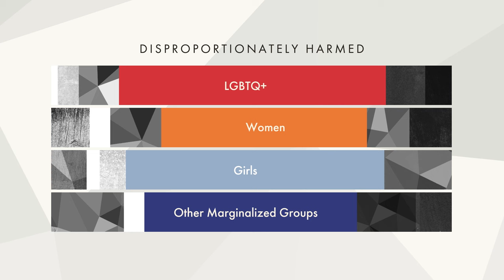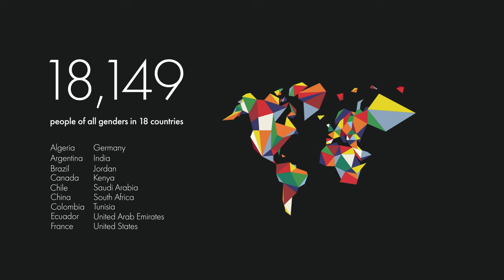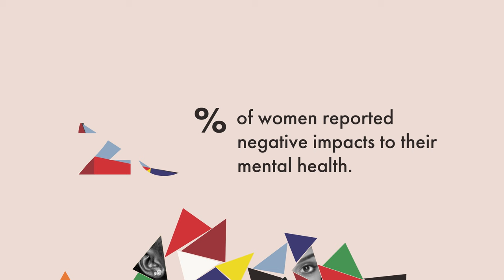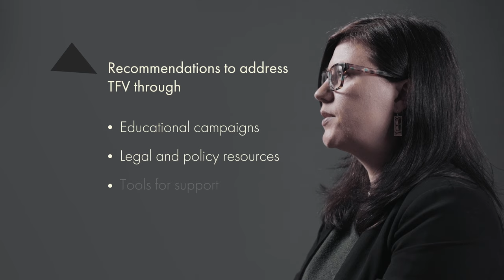Supporting Safer Digital Spaces — Introducing CIGI’s Special Report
Technology-facilitated violence (TFV) is recognized as one of the most widespread forms of interpersonal violence that impacts women and LGBTQ+ individuals around the globe. This type of violence includes behaviour that is considered online gender-based violence, such as cyberstalking, online harassment and the non-consensual sharing of intimate images of victims, as well as technology-facilitated behaviour, such as threatening text messages or voyeurism.

Technology-facilitated gender-based violence (TFGBV) and TFV against LGBTQ+ people is on the rise internationally, but there is limited data on the true extent of it.

Supporting a Safer Internet is a multi-year research project created to address this gap.

As part of the project, an international survey of more than 18,000 people of all genders in 18 countries was conducted, with a focus on the experiences of people from the Global South. The data gathered from this survey aims to help civil society organizations, the private sector and governments better design responses to TFV through online platform regulation, education programs, legal recourse and more.

CIGI Senior Fellow Suzie Dunn encourages viewers to read the full report, Supporting Safer Digital Spaces, and highlights data from this groundbreaking survey as well as a selection of the report’s 87 recommendations.